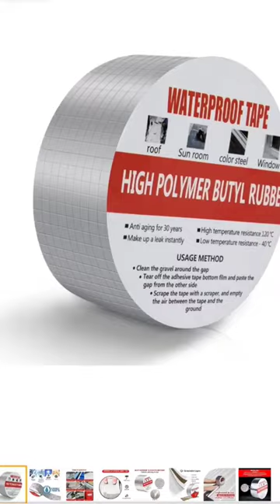Leakage repair waterproof tape🌊 butyl tape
Multipurpose Waterproof Leakage Repair Tape Aluminum Foil Tape Waterproof Adhesive Tape Sealing Pipe Leakage Butyl Rubber Tape Surface Crack Repair (5CM*5MTR)

Can waterproof aluminum tape withstand extreme temperatures for leak repairs?
Are there any specific brands of waterproof aluminum tape recommended for leak repairs in residential plumbing?
What types of surfaces are compatible with waterproof aluminum tape for leak repairs?
Does waterproof aluminum tape offer a long-term solution for leak repairs, or is it temporary?
Are there any safety considerations when using waterproof aluminum tape for leak repairs in areas with water exposure?
How does waterproof aluminum tape compare to traditional sealants for leak repairs in terms of effectiveness and durability?
Can waterproof aluminum tape be used for repairing leaks in HVAC ductwork?
What are the steps involved in properly applying waterproof aluminum tape for leak repairs?

What are the best types of waterproof tape for outdoor use?
How does waterproof tape compare to other sealing methods for leaks in plumbing?
Are there specific brands of waterproof tape recommended for underwater repairs?
Can waterproof tape effectively seal leaks in roofing materials?
What are the differences between waterproof tapes made from different materials, such as rubber, silicone, or PVC?
Is waterproof tape suitable for sealing leaks in inflatable objects like boats or air mattresses?
Are there any safety precautions to consider when using waterproof tape in confined spaces?
Can waterproof tape be used as a temporary fix for leaks until a permanent solution is available?
What factors should be considered when selecting waterproof tape for repairs in high-temperature environments?
How long does waterproof tape typically last when used for sealing leaks in various applications?